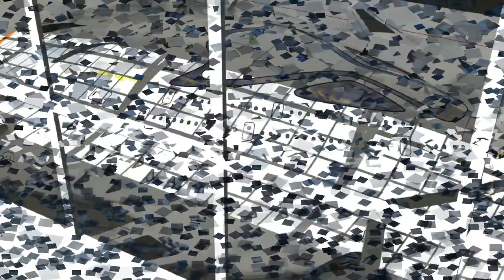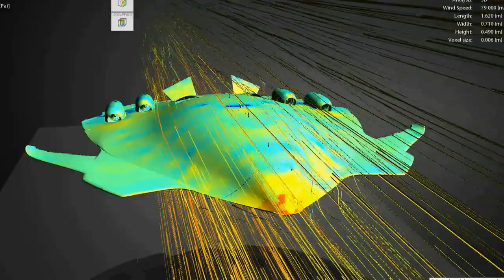HSP “Magnavem” a 4th state of matter plane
Imagine we are in a century that we could define like “the great change”, it’s not sci-fi...